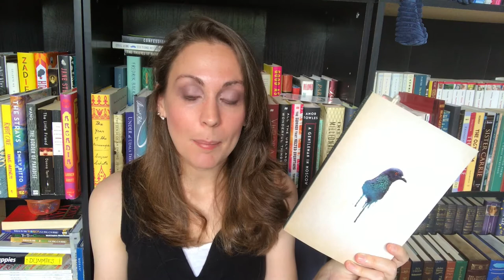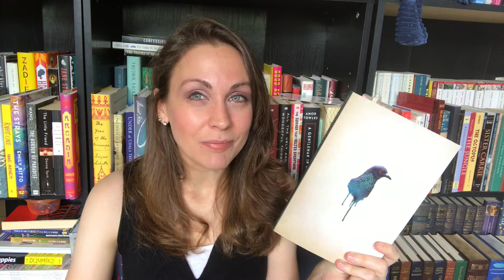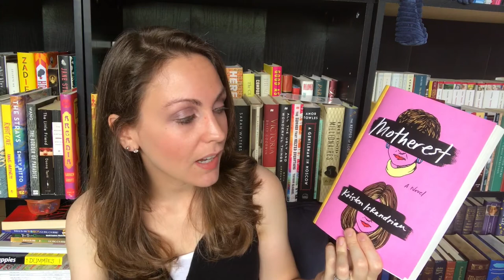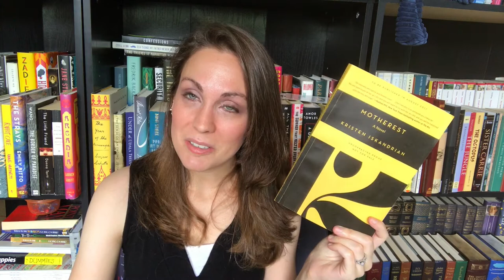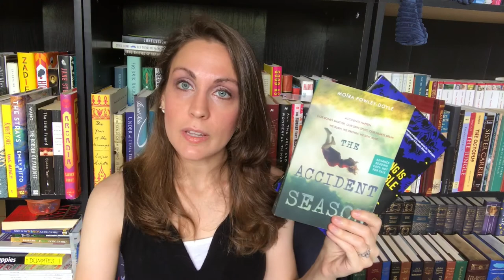ALL the New Book Releases + Giveaway!!! | August 2017 | Kendra Winchester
Thanks to all of you for helping me reach my 1k milestone! For a chance to win both of these books, just comment about books you’ve discovered here that you’ve really love. It warms the heart to hear you’ve found books from watching my channel.  Though I plan to do an international giveaway at a later date, this giveaway is open to U.S. residents only, so please note if you live in the U.S. somewhere in your comment. The winner will be selected at random August 11th.

BOOKS MENTIONED

August 1st
See What I Have Done (Atlantic Monthly) by Sarah Schmidt
Sour Heart (Lenny) by Jenny Zhang
Motherest (Twelve Books) by Kristen Iskandrian
New People (Riverhead) by Danzy Senna*
The Bedlam Stacks (Bloomsbury) by Natasha Pulley*
The Half-Drowned King (Harper) by Linnea Hartsukyer*
The Hole by Hye-Young Pyun*
The Lauras (Hogarth) by Sara Taylor*

August 8th
A Kind of Freedom (Counterpoint) by Margaret Wilkerson Sexton
The Misfortune of Marion Palm (Knopf) by Emily Culliton
Little and Lion (Little, Brown) by Brandy Colbert*

August 15th
Home Fire (Riverhead) by Kamila Shamsie
The Stone Sky (Orbit) by N.K. Jemisin

August 22nd
The Dire King (Algonquin YR) by William Ritter
Stay with Me (Knopf) by Ayobami Adebayo
The Heart’s Invisible Furies (Hogarth) by John Boyne
The History of Bees (Touchstone) by Maja Lunde*

August 29th
My Absolute Darling (Riverhead) by Gabriel Tallent*
The Burning Girl (Norton) by Claire Messud*
Tumble & Blue (Dial Books) by Cassie Beasley*

(*) Honorable Mention

*Dylan*
Litsy: @TheBookCorgi